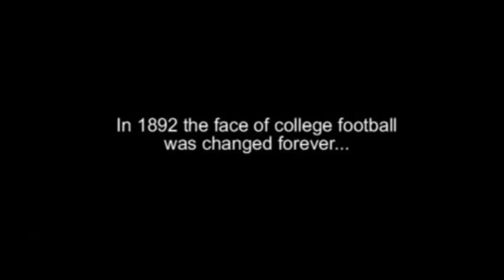Commemorative Classic Documentary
On December 27 of 1892, Livingstone College and Biddle College, (Johnson C. Smith) University played in the snows of Salisbury, North Carolina, just two days after Christmas. A writer of a story in the 1930 year-book of Livingstone College provided a glimpse of that December experience when the team from Biddle Institute traveled to Livingstone's Old Delta Grove campus in Salisbury to play while writers recorded the results of a historic moment in sports history.